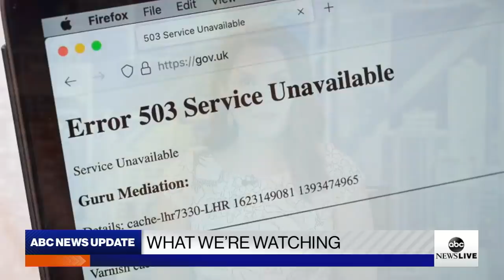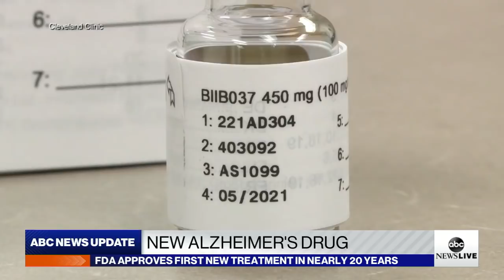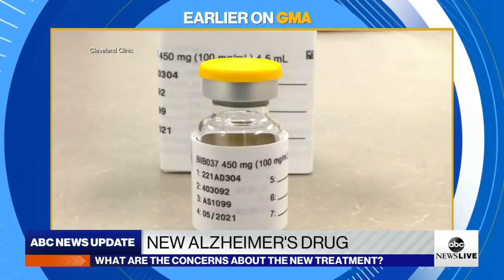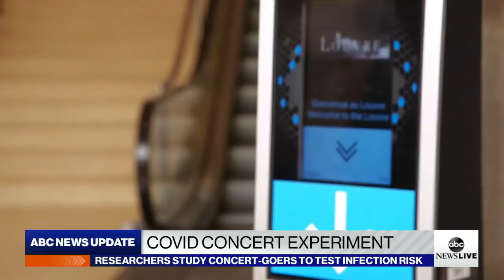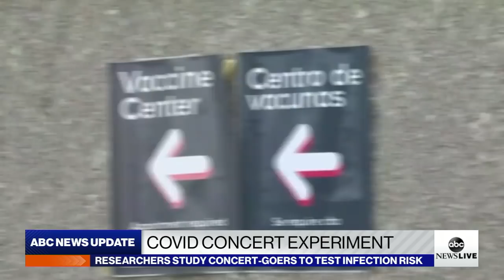ABC News Live Update: Colonial pipeline CEO says company still recovering from hack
Plus, the first Alzheimer’s treatment approved in nearly 20 years and a new effort to save coral reefs using mermaid statues.